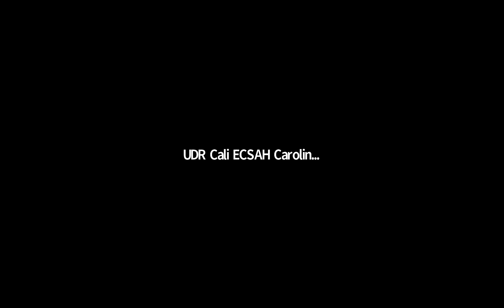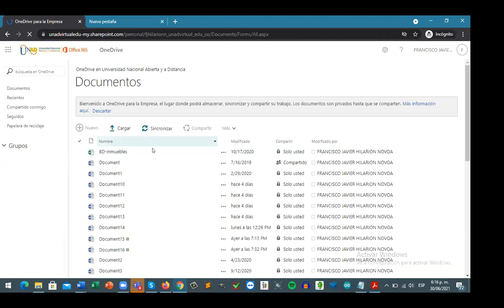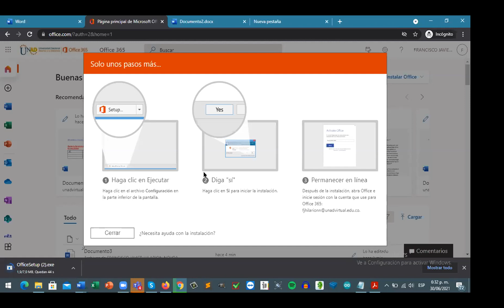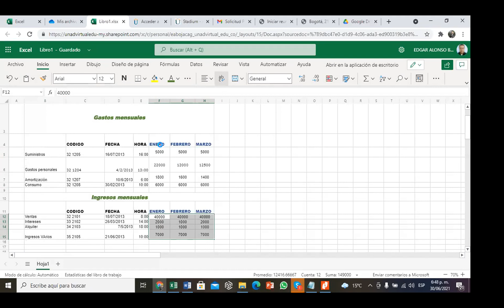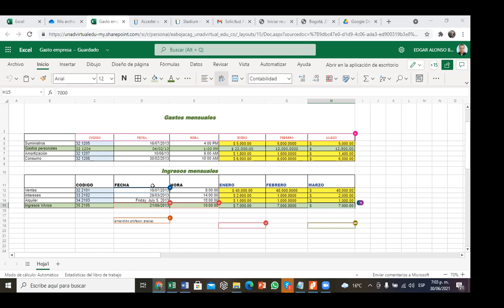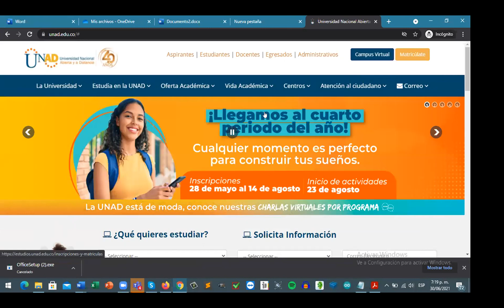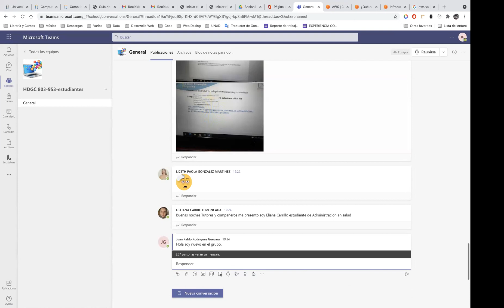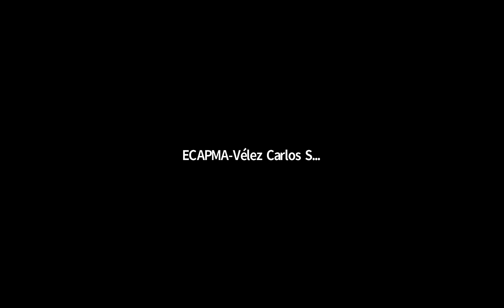B-learning 8-03 Herramientas Digitales para el conocimiento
Periodo: 8-03 del 2021
Sobre la Grabación no se tiene en cuenta la participación y solo será informativo para el estudiante